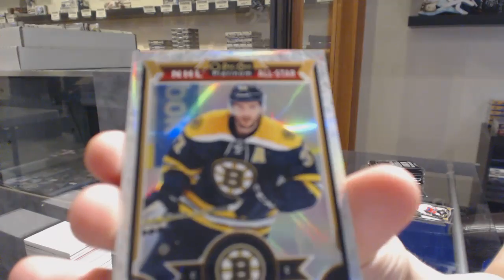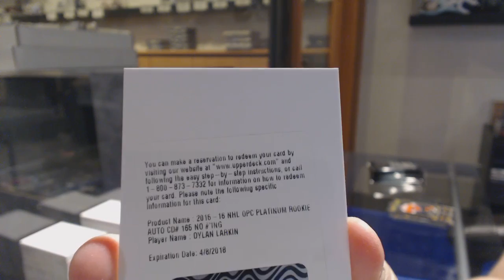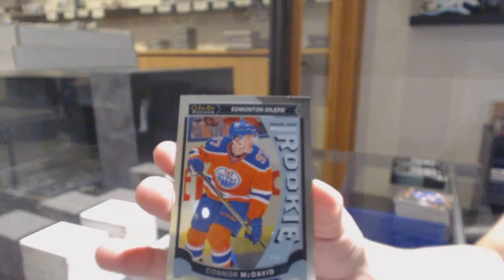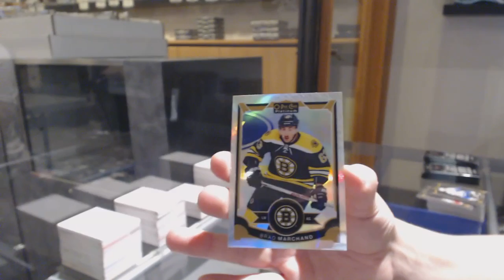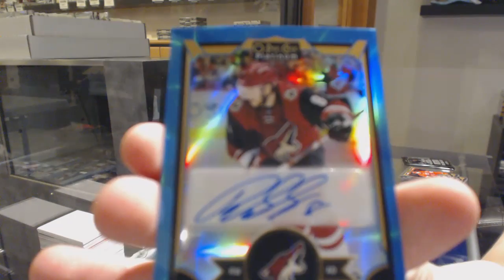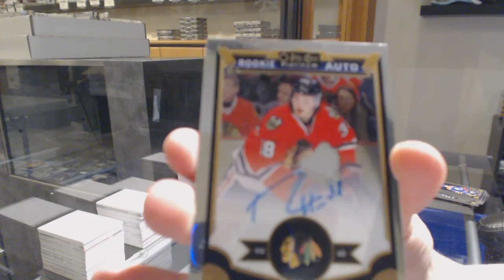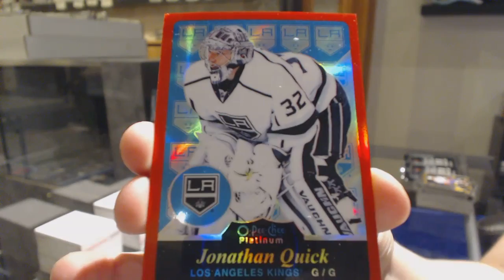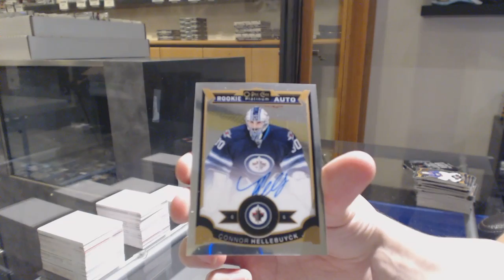15-16 Upper Deck OPC Platinum Hockey 4 Box Break - C&C GB #11,191